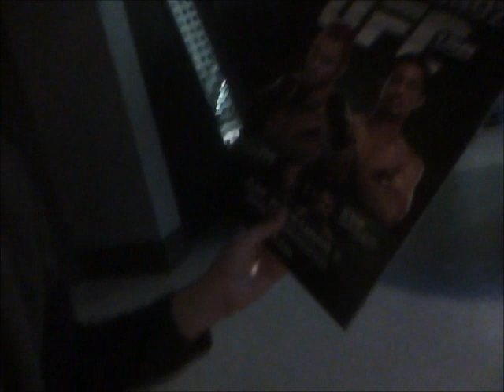UFC 138 VLOG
A video log we took when we went to see UFC 138 live in the UK. The card performed. It was absolutely incredible. We recommend you go see any UFC event you can, no matter what the card. :)